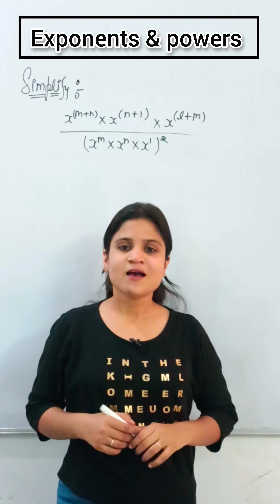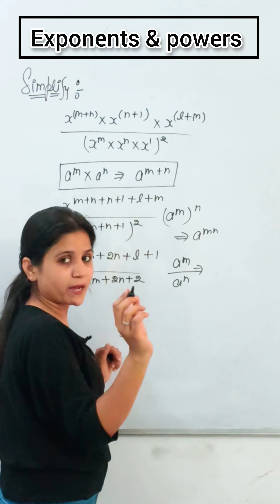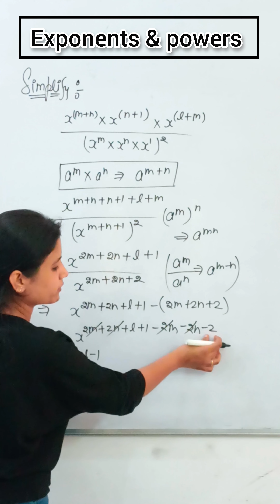Exponents and powers | Class-8th | Maths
Hello everyone..

Is video me aaj humne class 8th maths exponents and power se related  question krna sikha hai..
I hope aapko yh video pasand aaya hoga..

If you liked our video than please 👍 like

so you can get next video notifications

Thanks

How do you simplify exponents and powers in Class 8?
What is an equation for Class 8?
What is the standard form in the exponent Class 8?
What power of 3 is called?
Express the number in exponential notation
How do you write exponential notation?
What is an example of exponential notation?
What is meant by exponential notation?
What is the exponential notation of 48?
How do you write 125 as exponential notation?
What is the exponential notation of 64?